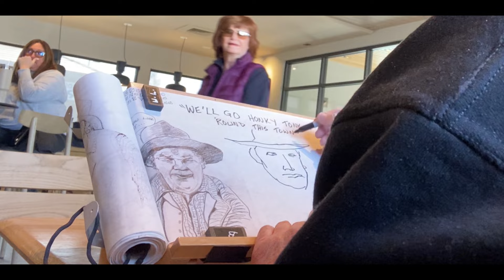Drawing at the Coffee Shop in Vegas (Summerlin)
I draw daily at the coffee shop on a 60 ft. roll or rice paper. Ink, Sharpie, graphite, watercolors, whatever will work on the delicate paper.